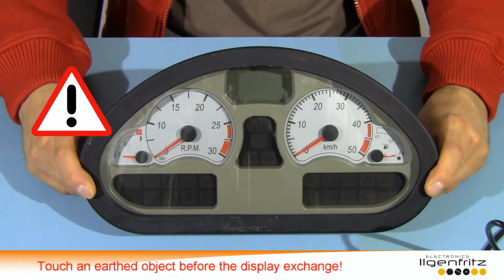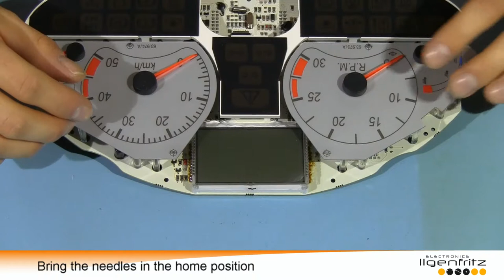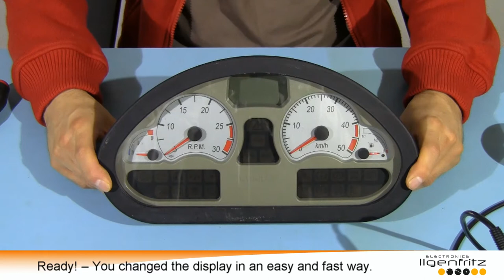DIY: Instrument Fendt 200 lcd display exchange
Do it yourself – display exchange by your Fendt 200 combined instrument

Have you thought before to change the display by yourself?
With only a few work steps you can change the bought display by yourself.
The video shows how it works.